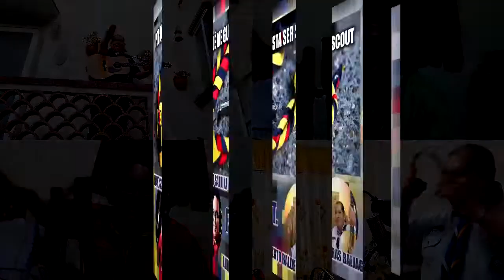POR QUE ME GUSTA SER SCOUT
Canción Scout de Francisco Sardina Feat Alberto Balderas Baljag